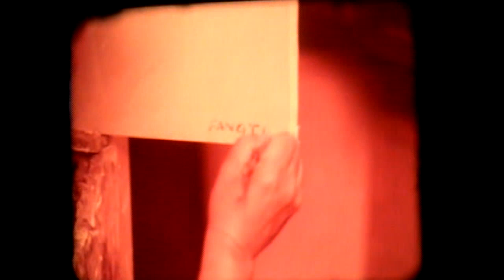Os Caminhos de Fang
Curta metragem produzido na década de 1980 sobre o artista plástico Fang.